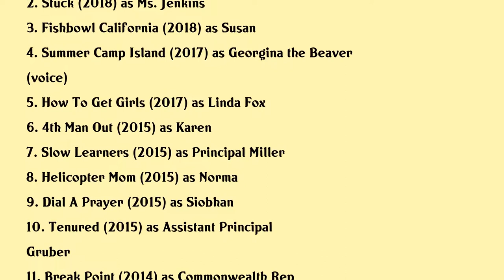Kate Flannery Movies list Kate Flannery| Filmography of Kate Flannery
Kate Flannery Full Movies List Filmography of Kate Flannery

Latest movies of Kate Flannery are:

1. Golden Arm
2. Stuck
3. Fishbowl California
4. Summer Camp Island
5. How To Get Girls
6. 4th Man Out
7. Slow Learners
8. Helicopter Mom
9. Dial A Prayer
10. Tenured
11. Break Point
12. Cooties
13. The Office Retrospective
14. Lakewood Plaza Turbo
15. Love Or Whatever
16. The Christmas Pageant
17. You
18. Blackout
19. Wild Girls Gone
20. Danny Roane First Time Director

Complete list of movies acted by Kate Flannery are in this video.

Please Comment down your favorite movie of Kate Flannery